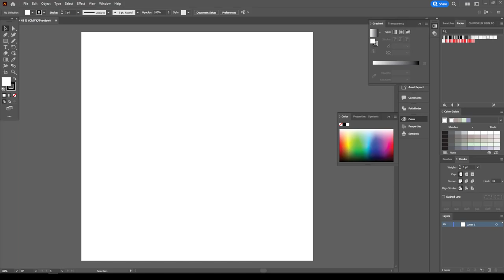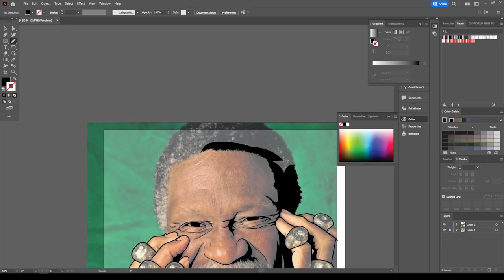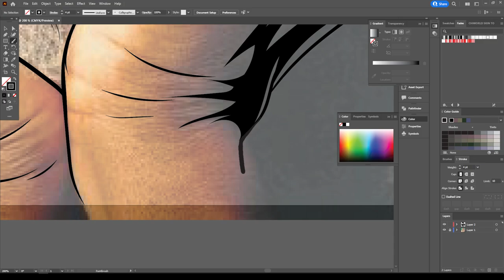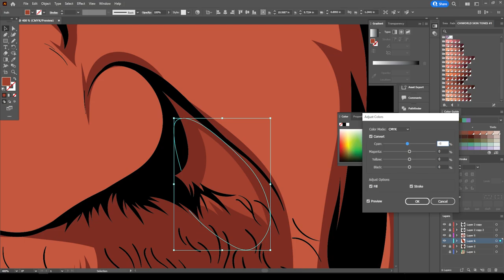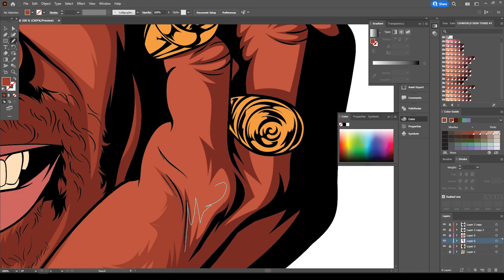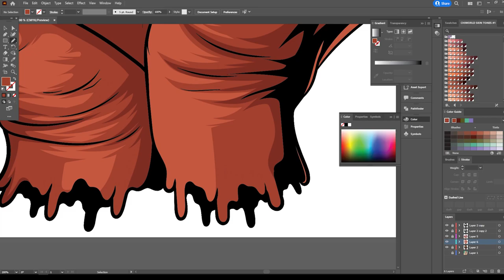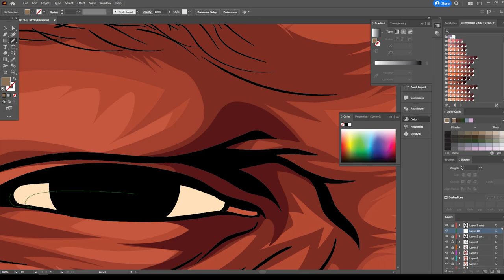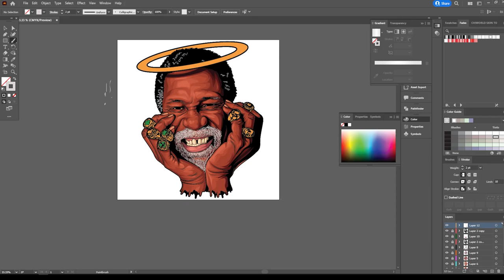Bill Russell SpeedArt Adobe Illustrator